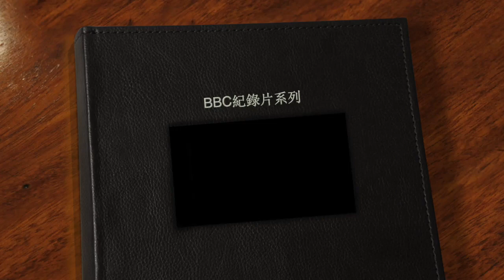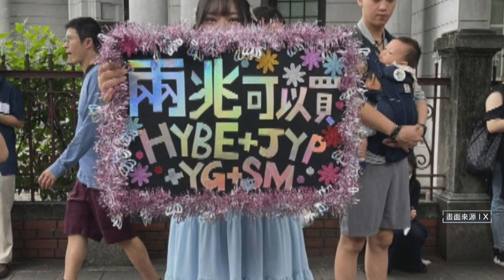我追的偶像怎麼變成罪犯？BBC紀錄片《下藥、性侵和羞辱——揭露韓流明星聊天室裡的秘密》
2019 年韓國演藝圈爆發了夜店 Burning Sun 醜聞，後續更爆出一連串性罪行，情節重大的加害者勝利、崔鍾訓，還有歌手鄭俊英等人都已經服完刑。BBC選在此時公開紀錄片《下藥、性侵和羞辱——揭露韓流明星聊天室裡的秘密》，還原了事件的真相，更揭示了女性在這起案件中的角色與遭遇，包括兩名揭發醜聞的記者，本身是偷拍受害者的偶像具荷拉更展現勇氣，協助揭發此案，將案情推進一大步；原本是鄭俊英粉絲的吳洗娟，將脫粉心情及反省寫成《那一天, 我追的歐巴成為了罪犯》一書。女性不是只能站在被害、被剝削的角色，跟麥嫂與蘿絲一起聊聊這部紀錄片吧！

【TAAZE讀冊生活×麥嫂俱樂部】全館滿$499折$50專屬優惠
使用時間：2024/4/1至2024/6/30
使用方法：
1. 由此前往讀冊生活網路書店：